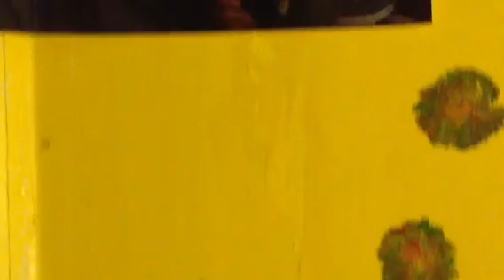Maddo/Maddo with Leroy Gibbons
I was fortunate to be listening to Madoo/Maddo disco "Jamfari Int." He played theses songs from the eighties. These are the original Dancehall styles. I wanted to share them with the fans out there.